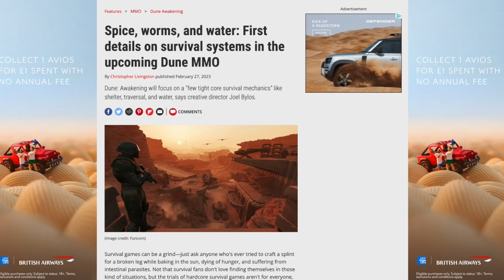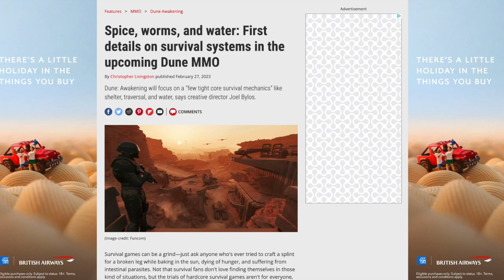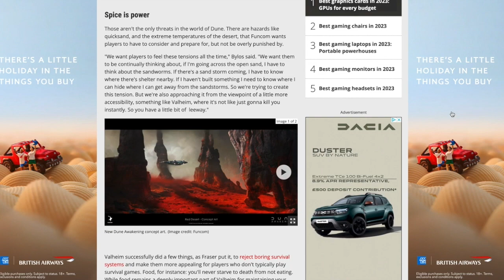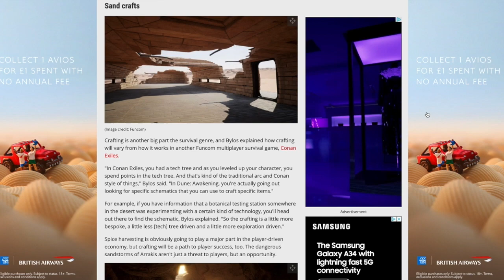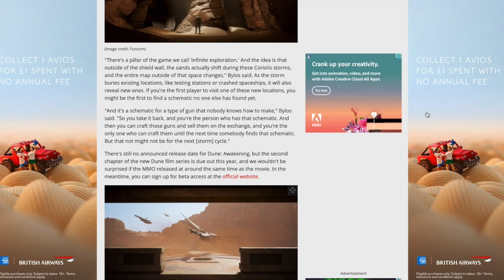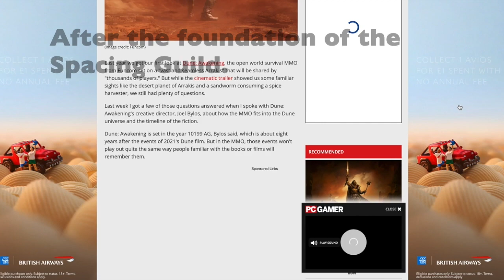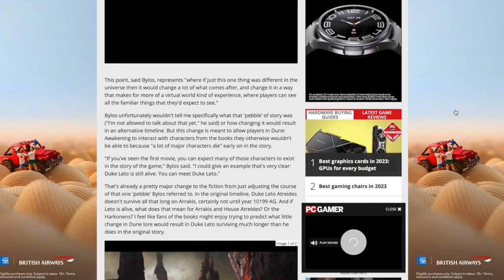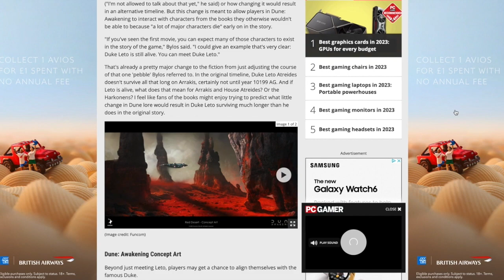Dune Awakening: July Updates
Funcom released a July update with links to couple of articles (see below). Not too many revelations but some new artwork and confirmation that the game will exist in an alternate timeline to the books and movies.

Gaudia Certaminis is a gaming channel devoted to RPGs and Survival games. As well as the content on YouTube you can find more reviews, tips and tricks